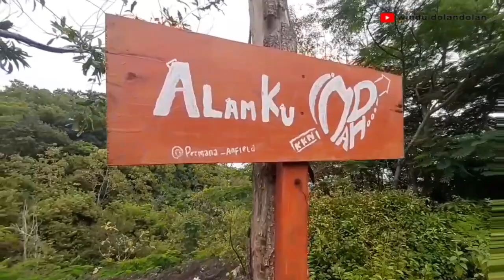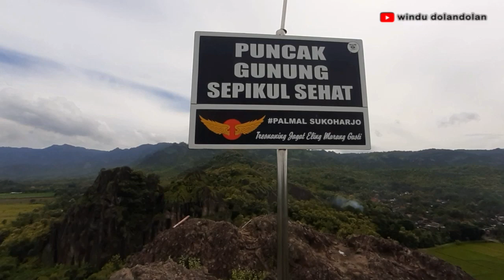Solo Hiking Ke Puncak Gunung Sepikul Sehat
Satu lagi spot sunrise yang tak kalah menarik, namanya puncak sepikul sehat. Walaupun namanya puncak, tapi masih di dataran rendah kok, jadi kalo mau ke sini tak perlu kawatir skill berkendara di tanjakan.

Pada vlog kali ini, saya akan tampilkan tracking menuju puncak sepikul sehat dari parkiran sampai puncaknya. Estimasi waktu tracking pendakian sekitar 10 menit.

Langsung aja tonton vlog berikut sebagai referensi sebelum otw ke sepikul.

Back sound :
She No Dull Beat - Nana Kwabena
Long Ball - Freedom Trail Studio
Superfuzz Grind - Jeremy Korpas

Tetap semangat dolandolan dan jangan buang sampah sembarangan!!
Salam masa kuno dan masa kini!!